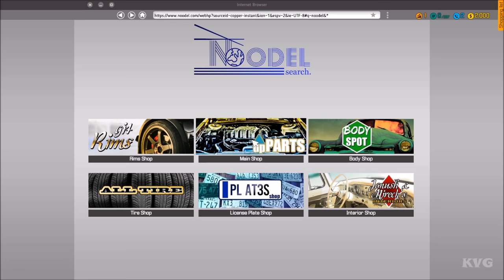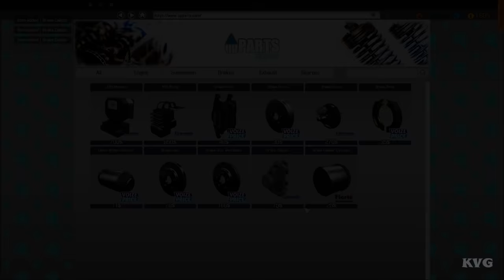Car Mechanic Simulator 2018 - Fixing Brake System - Gameplay (PC HD) [1080p60FPS]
PC Specs:
CPU: Intel Kaby Lake, Core i7 7700K 4.20GHz
Motherboard: MSI Z270 GAMING PRO
Memory: Corsair Vengeance LPX Black 32GB DDR4
HDD: WD Black 4TB SATA-III 7200RPM 128MB
Graphics card: MSI GeForce GTX 1080 GAMING X 8GB DDR5X 256-bit
Case: NZXT Noctis 450 Black
Operating System: Windows 10
Monitor: ASUS VN247H-P 23.6

Game Information:
All this with new, photorealistic graphics. Featuring more cars (40+), more tools (10+), more options and more parts (1000+) than ever before. It’s time to roll up your sleeves and get to work!

Car Mechanic Simulator 2018 also includes car auctions where old cars are available for resale or purchased for your collection. With the inclusion of photo-mode, you can take stunning before and after photos, and the game’s infinite number of randomly generated missions will keep you more than busy (and dirty).

Each mission offers its own unique challenge of varying difficulty and time constraints to meet. If additional and extra tools are needed, they available for purchase. You can eventually upgrade your garage to include specific equipment such as lacquer sprayer or a parts warehouse.